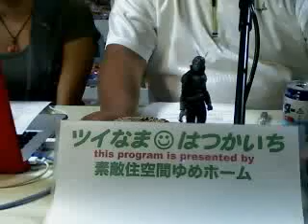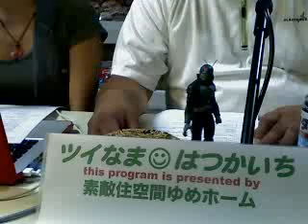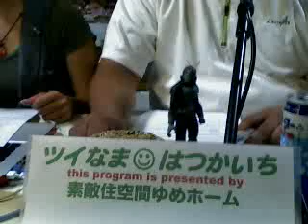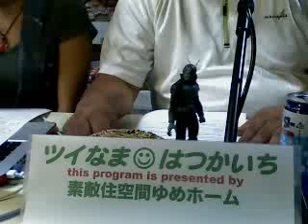ツイなまはつかいち５回目（August 30,2010）